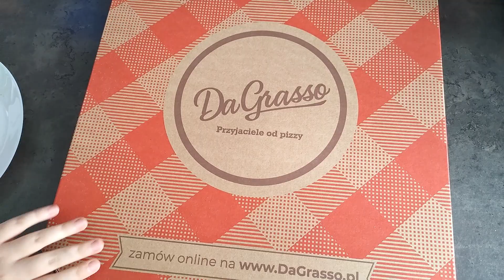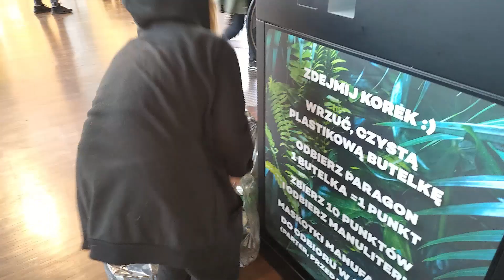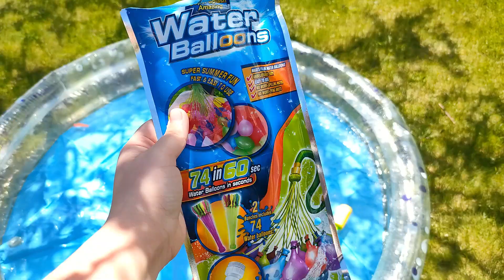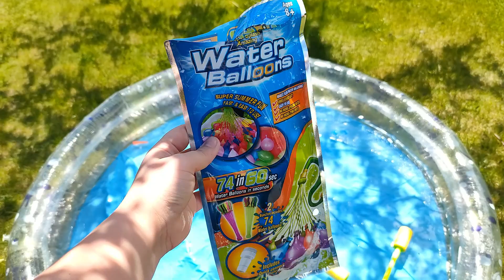[VLOG] Misja wykonana, haul zakupowy, wyjazd na działke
Misja wykonana, haul zakupowy, wyjazd na działke